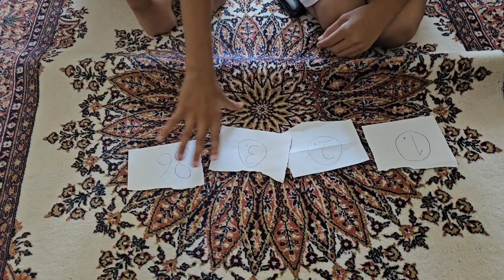GERÇEK HAYATTA CARTOON CAT HİKAYESİدي دي ميدو - لولو | قناة وناسة